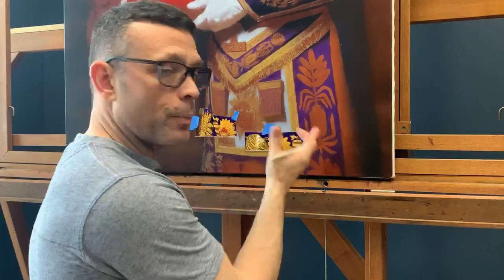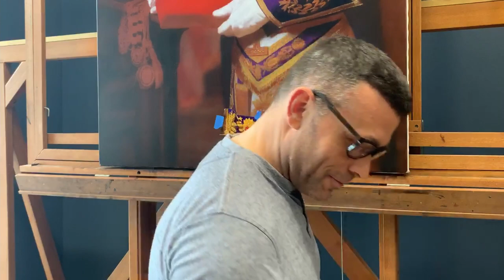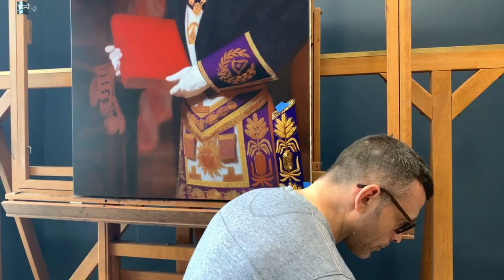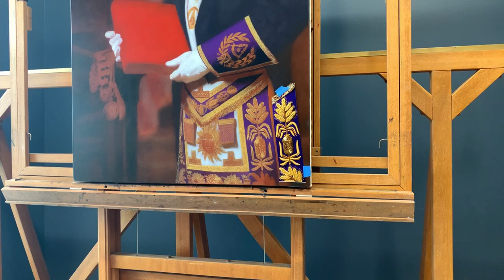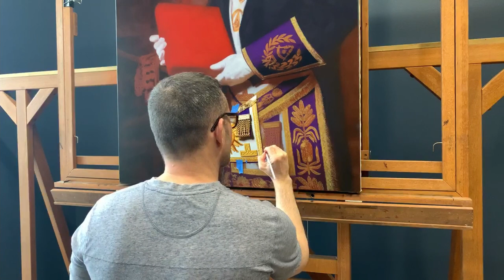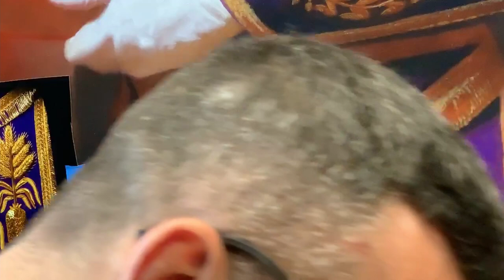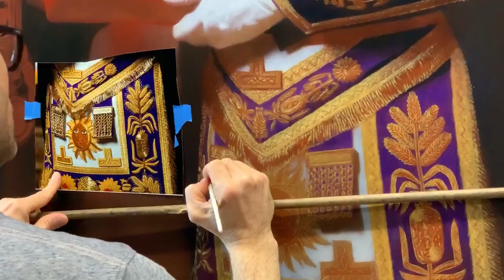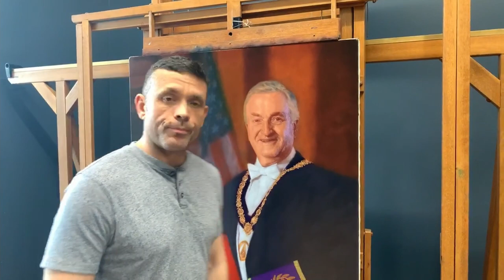Day 16 | Grand Master Portrait Painting Commission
Kevin paints in the details on his portrait commission of the Grand Master of New York.

In this live recording, master portraitist Kevin Murphy gives us a detailed walkthrough of his painting process each step of the way through his Grand Master portrait of William M. Sardone, commissioned by the Free and Accepted Masons of New York.

Live recording from May of 2020: Day Sixteen (more to follow)

Chapters:
0:00 Regaining momentum
3:50 Painting the apron
11:30 Think more, paint less
14:58 Painting with the frame in mind
16:40 Kevin's 8 foot painting of Atlas
18:10 When should you varnish a painting?
23:30 Controlling paint drying times
28:56 Sealing paintings
29:54 Pricing your artwork the easy way
35:27 Learn marketing to sell your art
44:00 Pricing your artwork (contin.)
55:00 Weighing cost vs value
59:12 Paintng the apron (contin.)
1:55:45 What is Evolve Artist?
1:57:32 Painting the apron (contin.)
2:07:14 Painting at an enjoyable pace
2:10:17 Painting the apron (contin.)
2:19:04 Painting gold chains
2:21:55 Painting the apron (contin.)
3:04:17 Do you frame your commissions?
3:06:30 What brushes to use for details?
3:10:30 Painting the apron (contin.)
3:53:00 Painting the cuffs
3:57:26 Close up of details